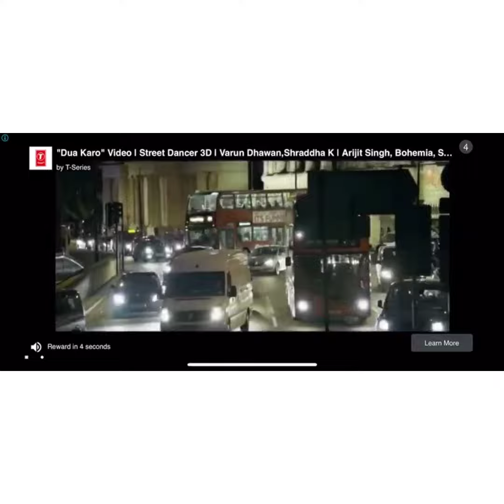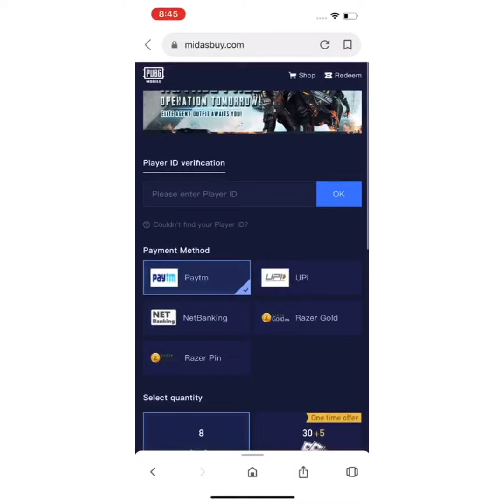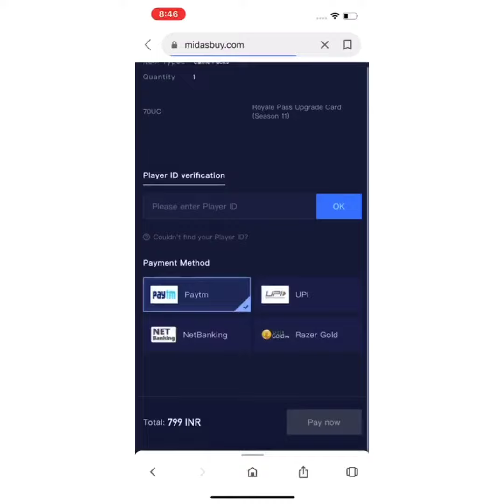How to get free UC by watching videos in pubg Tamil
PUBG MOBILE Season 11 new leaks in Tamil